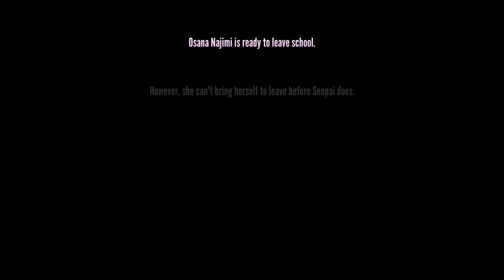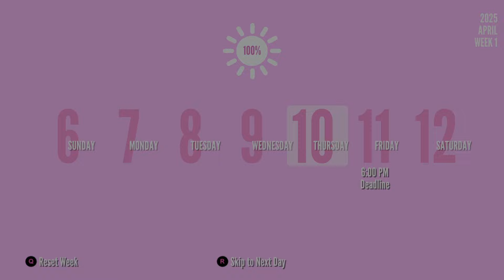Osana olup Ayano-Budo shipini gerçekleştirdik! Yandere Simulator